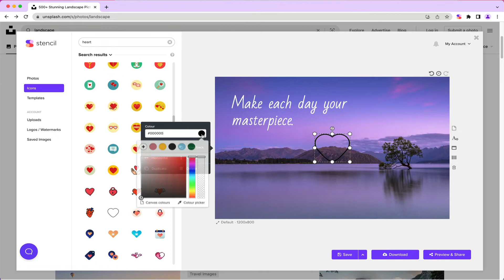Stencil Chrome Extension: Add Text to Any Image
The Stencil Chrome Extension is the fastest way to add text to any image!